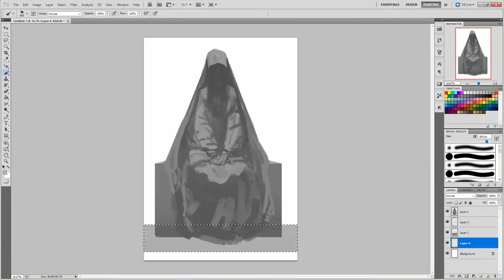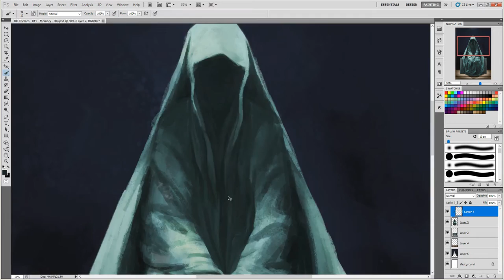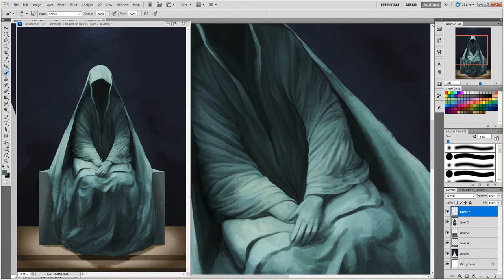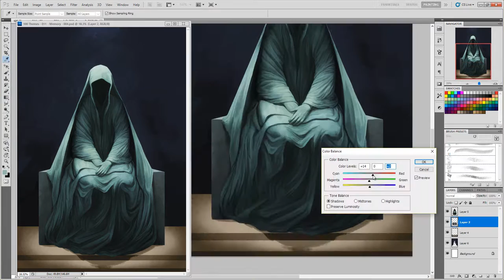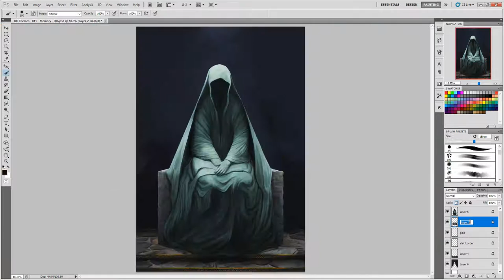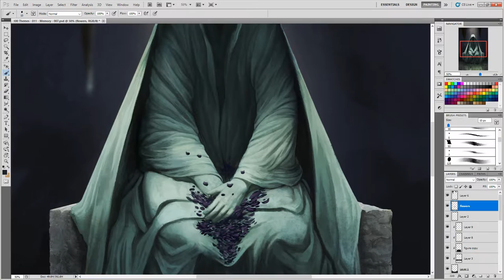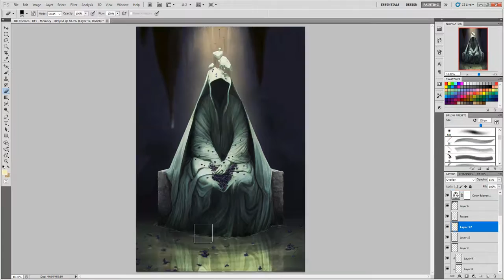"Memory" Speedpaint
Hey everyone, hope you had a good time over the holidays!

I've been thinking about trying a voice over for these videos, or some of them at least. Just wondered how you guys would feel about it or if you prefer just music? Let me know :)

Take care~